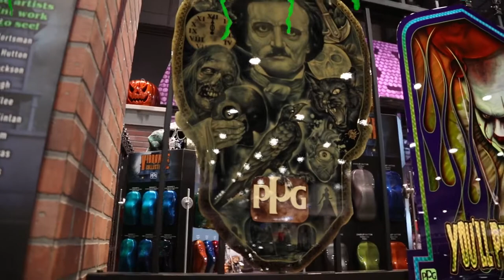The John Force Racing Team at the PPG Boneyard SEMA 2017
The John Force Racing team joined us in the PPG Boneyard during SEMA 2017 to meet fans and see the colorful display. In this video, John Force talks about his team and why they choose PPG for their top fuel dragsters and funny car lineup.